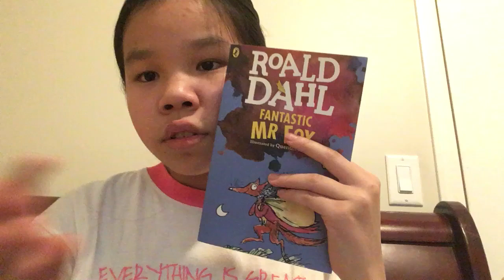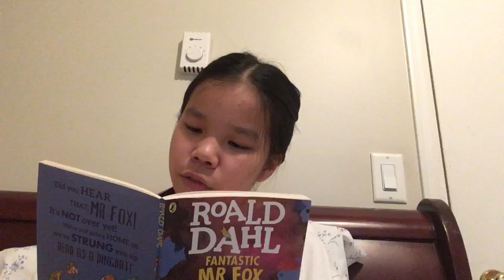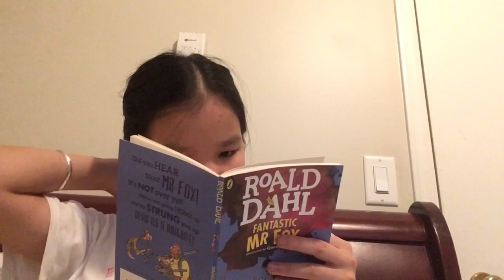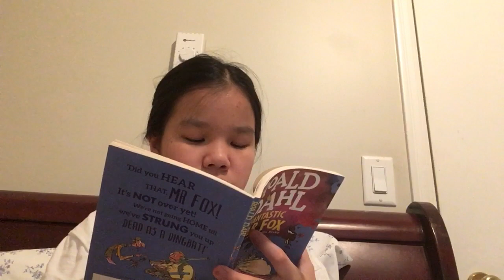Ronald Dahl Fantastic Mr Fox 神奇的狐狸先生 Bean’s Secret Cider Cellar Chapter 15